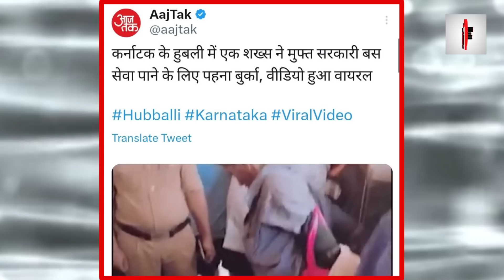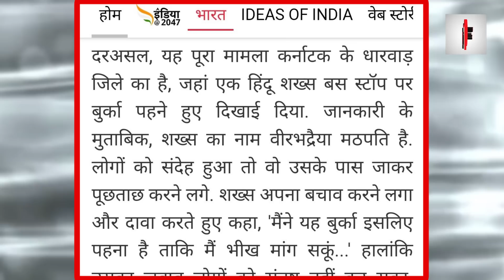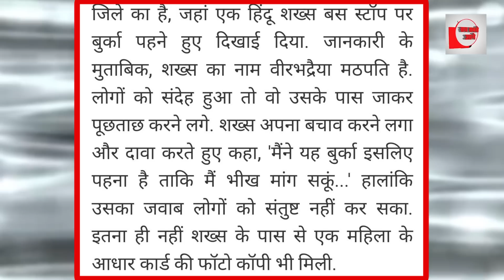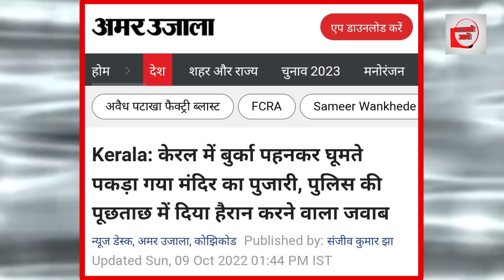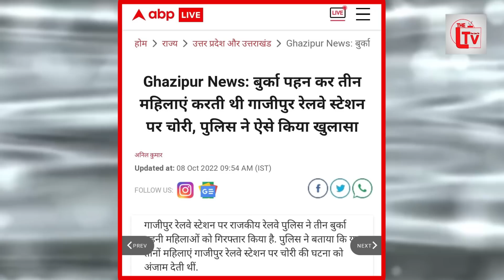मुस्लिमों को बदनाम करने की साजिश का पर्दाफाश! बुर्के में निकला वीरभद्र!